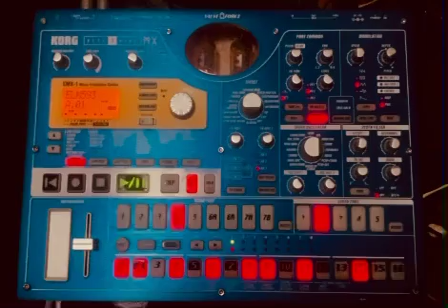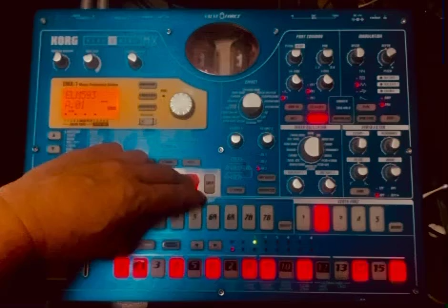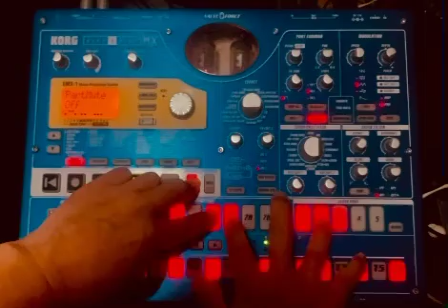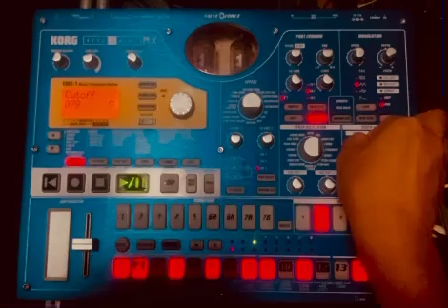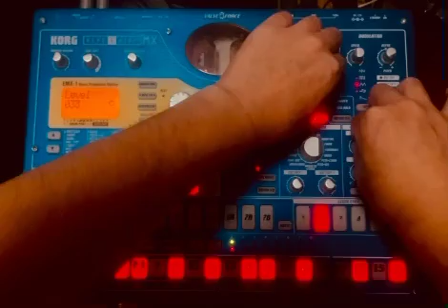BPM133 high_performance_wheelchair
A big typhoon is currently approaching Japan.
It is expected to reach Nagoya, where I live, sometime between August 31st and September 2nd (JST).
I currently live on the first floor of an apartment building near a relatively large river, so please understand that updates may be delayed during the above period due to evacuations.

現在、日本には大きな台風が来ています。
私の住む名古屋にも、8月31日〜9月2日(JST)くらいに到達する予定です。
今住んでいる所はアパートの一階で、近くには比較的大きな川が流れており、上記の期間中には避難のため更新が滞る可能性がありますので、ご了承くださいませ。

This is a live recording using the KORG ELECTRIBE MX.

この曲はKORG ELECTRIBE MXによるライヴ・レコーディングです。

produced by tk_elektron
recorded @ studio kanosato prison